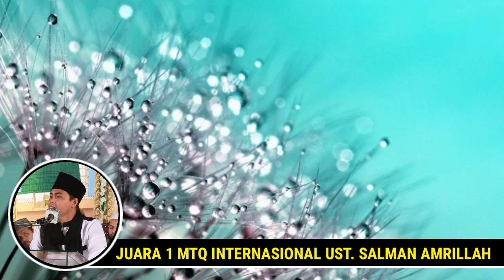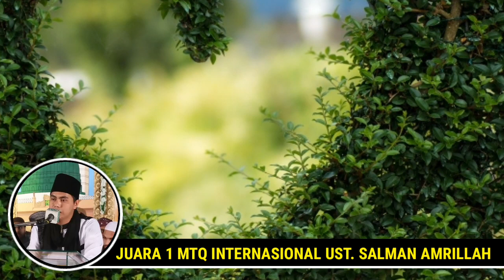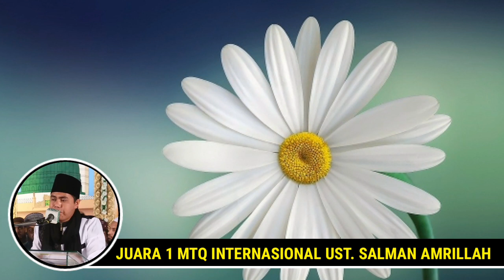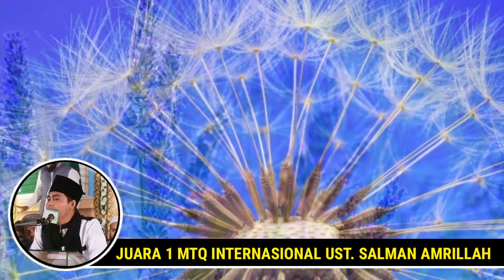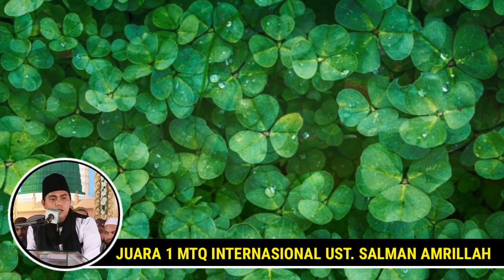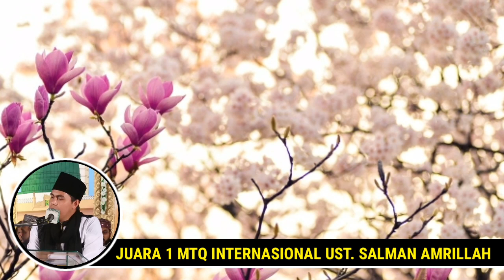First prize is international - ust. Salman amrillah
Beginilah suara juara MTQ Internasional. Suaranya merdu dan enak didengarkan. Ust. Salman Amrillah, Qori' Kebanggaan Indonesia yang berhasil meraih prestasi gemilang di MTQ Internasional.